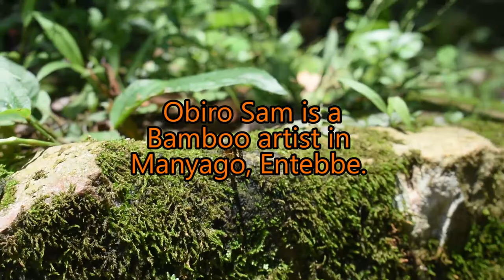Art In The Time of Disease: Brick Maker, Visual Artist & Bamboo Artist | Mini Documentary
We worked on a short documentary based in Entebbe about the impact of the lockdown on local youth's businesses in Uganda. Enjoy!

Video by Jyro Lenses
Editing by Ras Tinka Dub